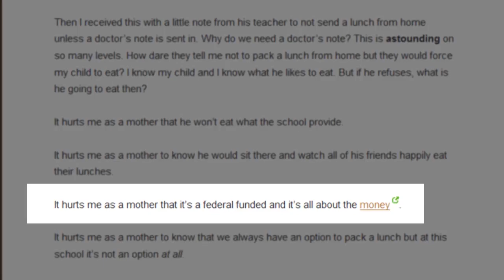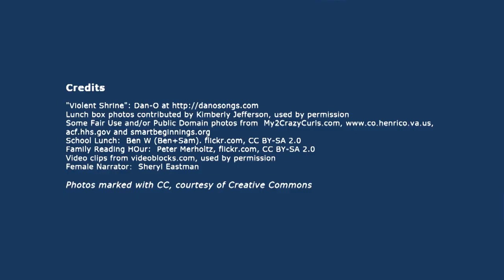Mom's Lunches Banned at School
For generations mothers have been sending their kids to school with lunches, lovingly prepared at home.  But how much longer will this continue?